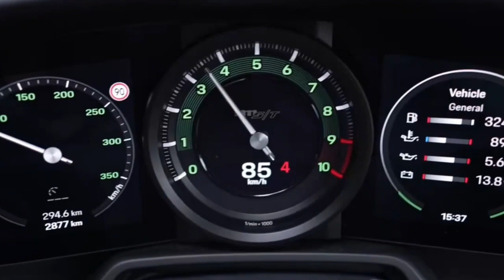2024 Porsche 911 ST!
Cinematic Reveal of the 2024 Porsche 911 S/T!